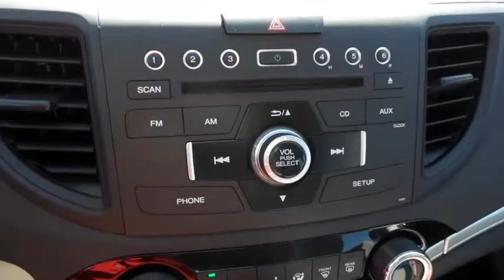2016 HONDA CR-V Henderson, Las Vegas, Laughlin, St George, Flagstaff, AZ H163178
2016 HONDA CR-V LX - Stock#: H163178 - VIN#: 3CZRM3H37GG709259

Side Impact Beams,Dual Stage Driver And Passenger Seat-Mounted Side Airbags,Low Tire Pressure Warning,Dual Stage Driver And Passenger Front Airbags,Curtain 1st And 2nd Row Airbags,Airbag Occupancy Sensor,Rear Child Safety Locks,Outboard Front Lap And Shoulder Safety Belts -inc: Rear Center 3 Point, Height Adjusters and Pretensioners,Back-Up Camera,Front Bucket Seats -inc: driver's seat w/manual height adjustment,4-Way Passenger Seat -inc: Manual Recline and Fore/Aft Movement,60-40 Folding Split-Bench Front Facing Flip Forward Cushion/Seatback Rear Seat,Manual Tilt/Telescoping Steering Column,Front Cupholder,Rear Cupholder,Compass,Valet Function,Remote Releases -Inc: Mechanical Fuel,Cruise Control w/Steering Wheel Controls,Manual Air Conditioning,HVAC -inc: Underseat Ducts and Console Ducts,Locking Glove Box,Driver Foot Rest,Interior Trim -inc: Metal-Look Instrument Panel Insert, Metal-Look Console Insert and Metal-Look Interior Accents,Full Cloth Headliner,Cloth Door Trim Insert,Urethane Gear Shift Knob,Day-Night Rearview Mirror,Driver And Passenger Visor Vanity Mirrors,Full Floor Console w/Covered Storage, Mini Overhead Console w/Storage, Conversation Mirror and 2 12V DC Power Outlets,Front Map Lights,Fade-To-Off Interior Lighting,Carpet Floor Trim,Cargo Space Lights,Instrument Panel Bin, Driver / Passenger And Rear Door Bins,Delayed Accessory Power,Systems Monitor,Outside Temp Gauge,Analog Display,Seats w/Cloth Back Material,Manual Adjustable Front Head Restraints and Manual Adjustable Rear Head Restraints,Sliding Front Center Armrest and Rear Center Armrest,Engine Immobilizer,2 12V DC Power Outlets,Air FiltrationRadio: AM/FM/CD Audio System w/4 Speakers -inc: 160-Watts, Bluetooth streaming audio, Pandora Internet radio compatibility, USB audio interface, MP3/auxiliary input jack, MP3/Windows Media Audio (WMA) playback capability, Radio Data System (RDS) and Speed-Sensitive Volume Control (SVC),Radio w/Seek-Scan, Clock and Steering Wheel Controls,Audio Theft Deter